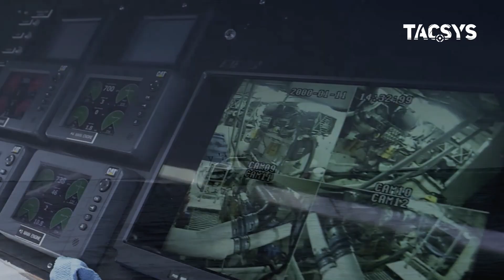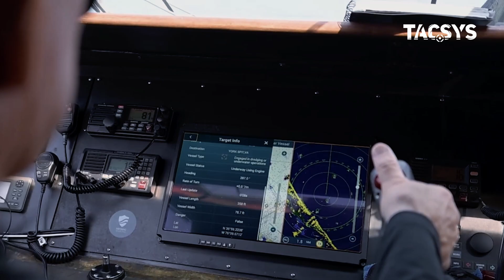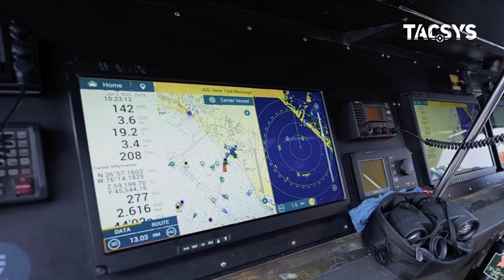INCREDIBLE! Witness the FUTURE of Naval Warfare: Autonomous Boat Launch & Recovery!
Prepare to be astonished! This in-depth look at autonomous boat launch and recovery systems reveals the incredible advancements in naval technology. We explore the complexities of the system, from the sophisticated software controlling the launch and retrieval process to the robust hardware ensuring reliable operation in challenging maritime environments. Discover how this technology is transforming naval capabilities and shaping the future of maritime operations.